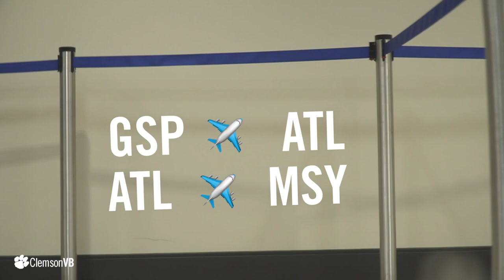Clemson Volleyball || The Vlog (S2, Ep3)